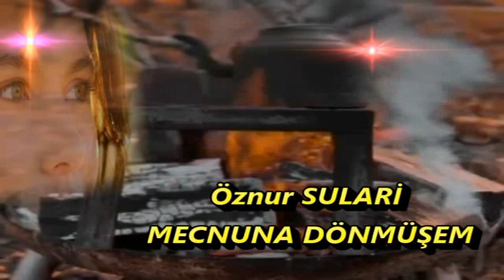Öznur SULARİ || MECNUNA DÖNMÜŞEM